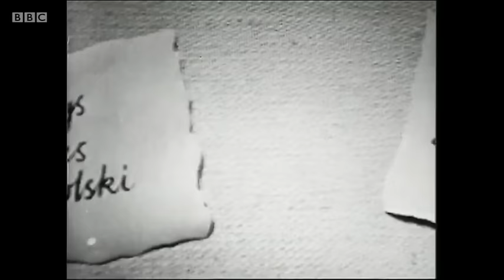BBC Face to Face| Martin Luther King Jr Interview (1961)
First transmitted in 1961, Martin Luther King talks about his childhood experiences and the incidents that led to the Montgomery bus boycott. These events shaped King's life and led to him becoming a national figurehead and civil rights leader.

He is questioned on whether he feels fear or loneliness in his position, as well as his own feelings on his adequacy as a leader of the civil rights movement in America.

The interviewer was the Late John Freeman.

Credits: BBC